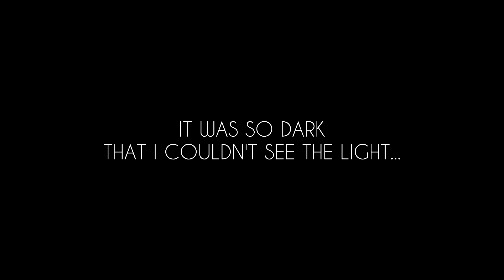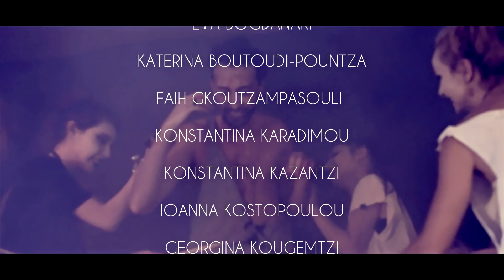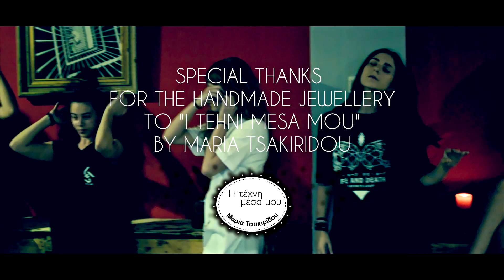Alexis Nicolas - I Won't Fall Down (Official Video)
"I won’t fall down"
Music & Lyrics: Alexis Nicolas

You, you don’t like me no more
Left me slamming the door
Took it all, but forgot to uproot my core
But babe, now the story goes on
I feel that I’m not alone
I leave the past behind and keep moving on
You don’t know me at all
Thought me dead, but still stand on my feet
And I’ll rise like the sun

I won’t fall down, I won’t fall down
As long as you breathe, you’ll see me around
I won’t touch the floor, I won’t hit the ground
As long as there’ s you
I’ll climb and I’ll roar louder than a lion
I’ll jump and I’ll soar like an eagle’s flying

You dragged me down to your hell
I confess it was well
But you see that my wings haven’t been burned
Kicked me down the stairs
Then you hypnotized me in mysterious ways
But I woke up someone else